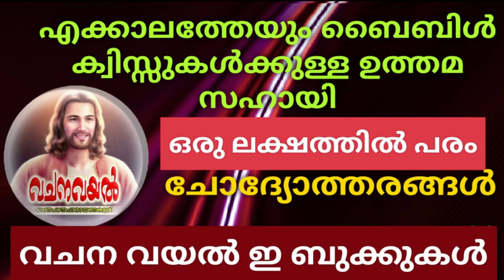Episode 52 / Jesus the CEO / Management Tips for Daily Life / Rev Fr Jacob Kattady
Jesus the CEO /  Management Tips for Daily Life / Rev Fr Jacob Kattady